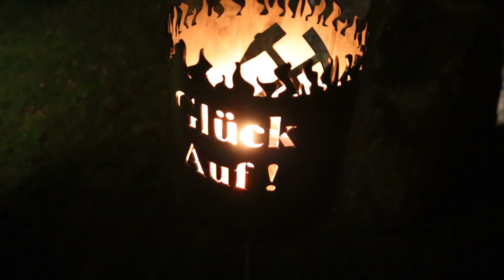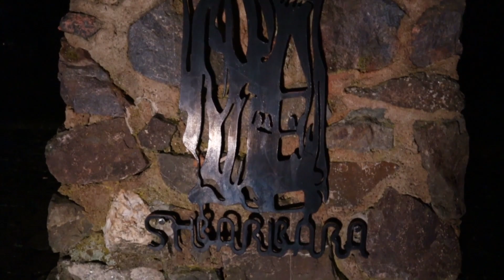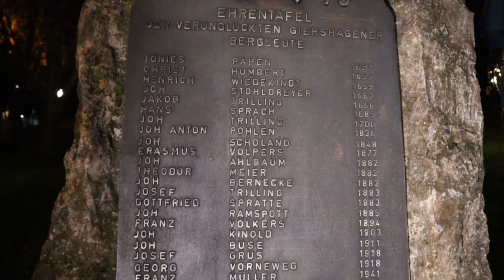Weihnachtliche Grüße vom Knappenverein Giershagen